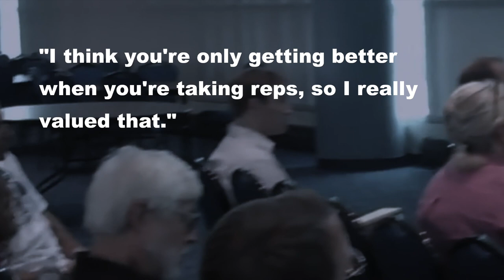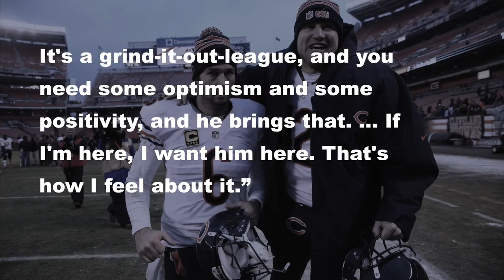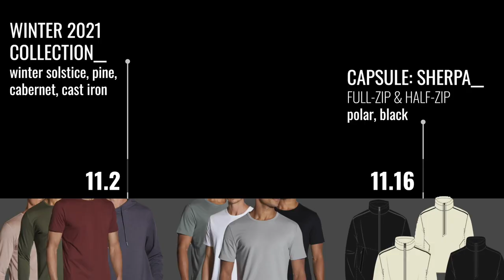What Happened to The NFL's Ultimate Journeyman?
Josh McCown's career spanned 3 decades, 12 teams, a little bit of glory and a lot of pain and sacrifice. This is his story.